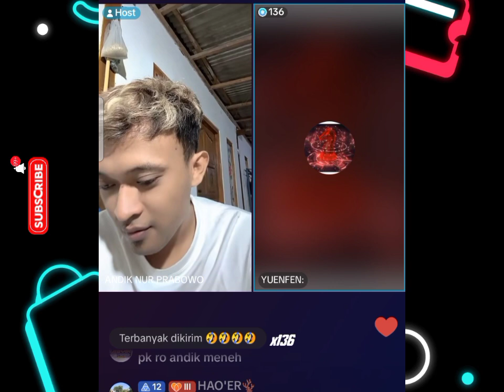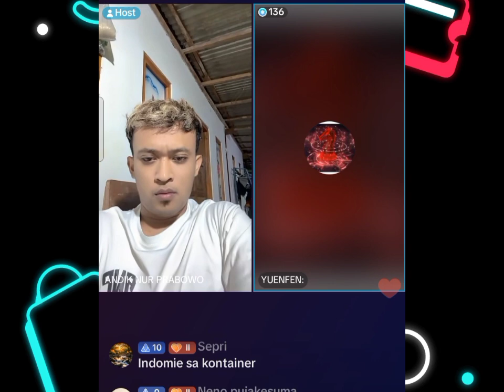ANDIK LIVE Ft EVA N KOKO YUEN